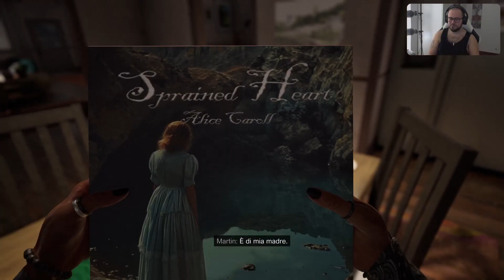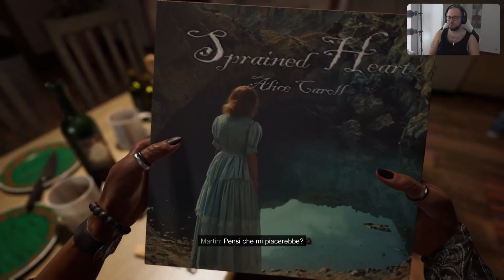La Perdita di Ogni Cosa / #3 A Quiet Place: The Road Ahead / Storia Let's Play Ps5 ITA